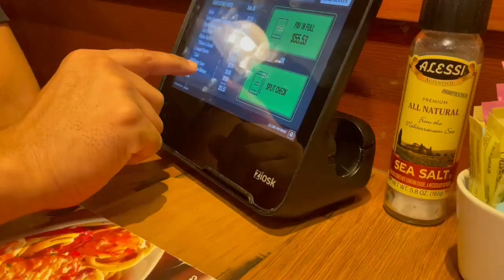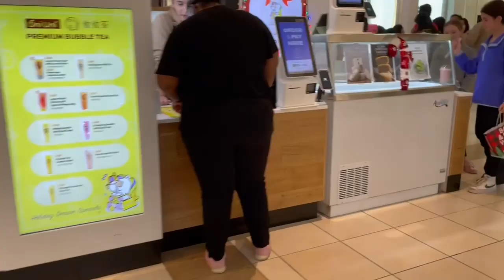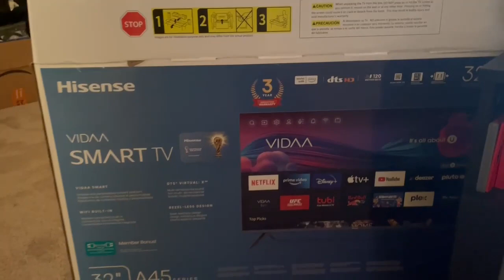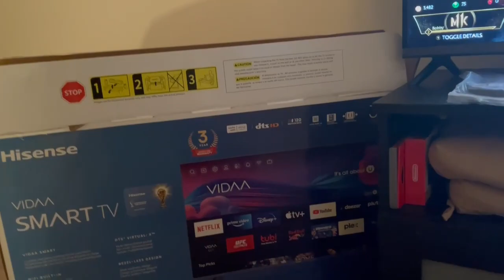How INDIANS celebrate BLACK FRIDAY in Chicago, USA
We are sharing our experience of Black Friday in Chicago, USA .